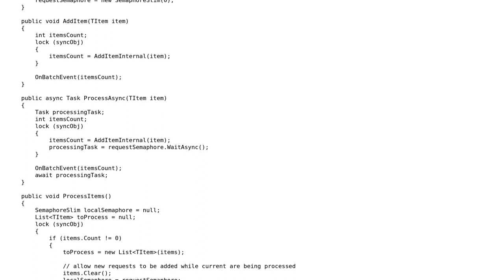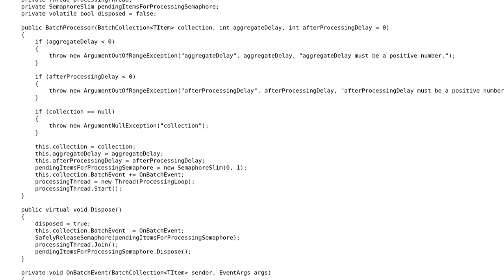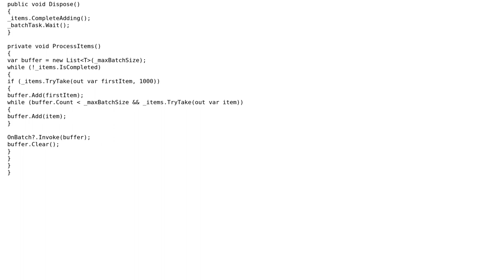Batch processing requests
With thanks & praise to God, and with thanks to the many people who have made this project possible! You are responsible for your own actions.